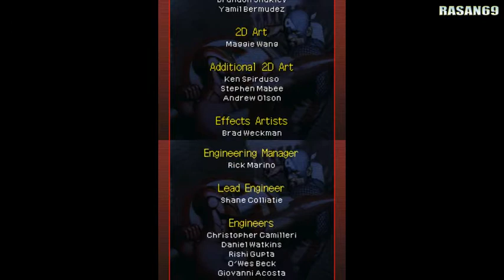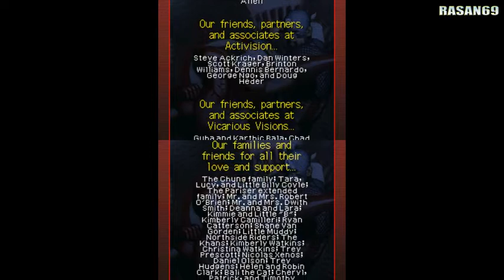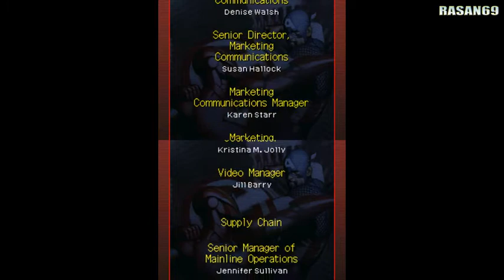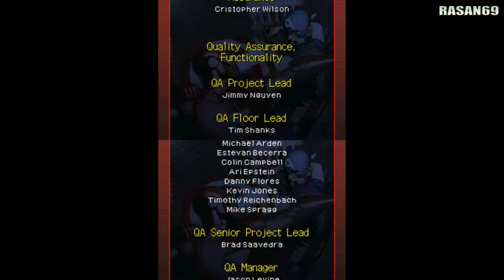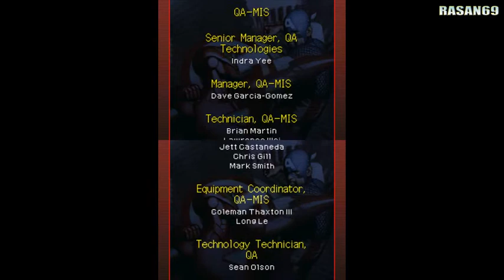Marvel Ultimate Alliance 2 (NDS) walkthrough part 20 (Pro-Reg. ENDING)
Points of interest:
Nanite Nick Fury

The Marvel Universe is being torn apart. The Superhuman Registration Act becomes law and Super Heroes must register as weapons of mass destruction, becoming licensed government agents. As Civil War is stirred, Iron Man leads the Pro-Registration side while Captain America spearheads the stand on Anti-Registration. The enemies you battle and the missions you accomplish depend on which side you choose.